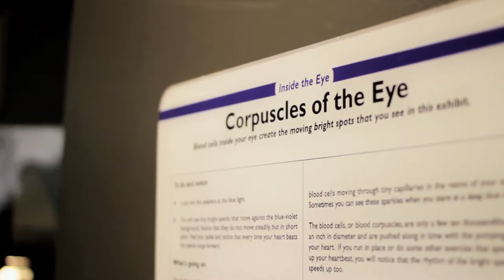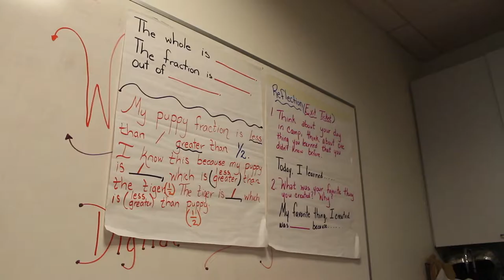NYSCI's Top of the Ladder 2017 Awardee - Yessenia Bautista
NYSCI’s Evening of Science and Inspiration was a wonderful celebration of our exhibits, our research, and especially the young people we serve. Our 2017 gala provided an opportunity to celebrate and share our work, and to raise crucial unrestricted funds to support our ability to engage and inspire young people through Design-Make-Play.

This year's Top of the Ladder awardee was Yessenia Bautista,  who has a background in education and is currently involved with NYSCI's Digital Design program for ELL students.